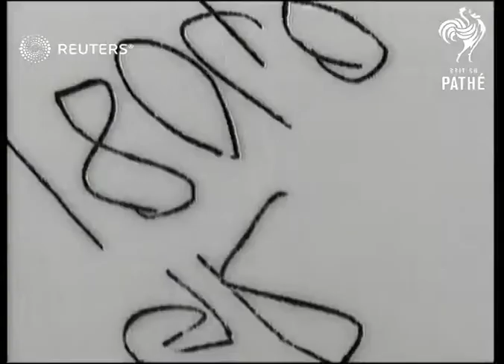Whitby lifeboat rescue (1910)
Whitby Lifeboat in rescue operation

Full Description:

SLATE INFORMATION: Wreck of North East Coast

ENGLAND: North Yorkshire: Whitby:
EXT
Lifeboat in fairly rough seas during rescue operation
Background: Whitby Lifeboat in rescue operation